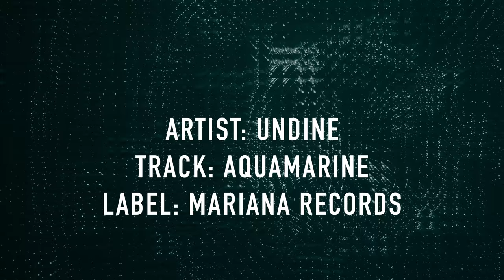Aquamarine - Undine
​Mariana Records Presents: You Are Not Alone

"You Are Not Alone" is a compilation of boutique dance music dedicated to any and all who struggle with anxiety, depression, or other mental health issues. Mariana Records and the artists who have contributed want to help bring awareness and help to those who may not be as fortunate.

This EP brings together 5 of Mariana Record's newest artists who gathered their synths, samplers, drum machines and other equipment together to build a Voltron-esque music production system. Mastered here in Austin by Holodeck Records synth wizard Dylan Cameron.

Each of the participating artists (Acieed, Claire Itea, Dark and Shadowy Figures, KHFI, and Undine) has contributed a single track to the release, spanning the gamut from droning dub techno, acid breaks, deep house, warehouse techno, and classic jungle.

The artists and the label are proud to be donating all of the proceeds from the digital release of this album to HAAM (Health Alliance for Austin Musicians) who help provide Austin area musicians low-cost health care, dental care, mental health, hearing and vision health services.

Mariana Records and all of the artists involved look forward to finding new ways to help bring awareness and assistance to those who are in need.

Track Listing:
1. Undine - Aquamarine
2. KHFI - Journey
3. Claire Itea - Showtime
4. Acieed - Back to the Old School
5. Dark and Shadowy Figures - Jungle King

This video uses content from Videezy.com and MitchMartinez.com